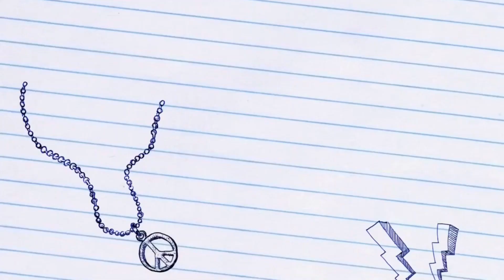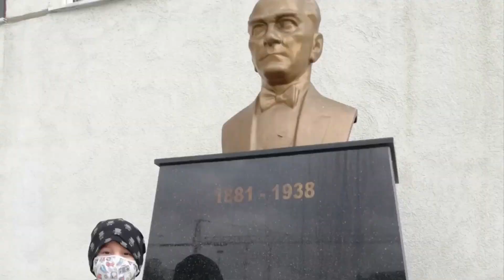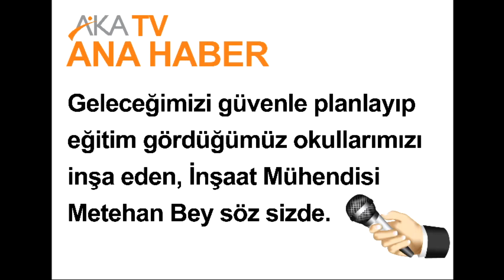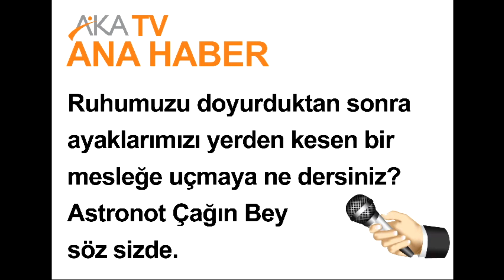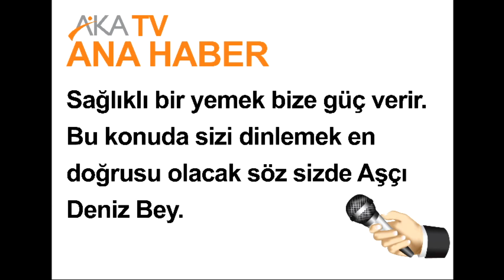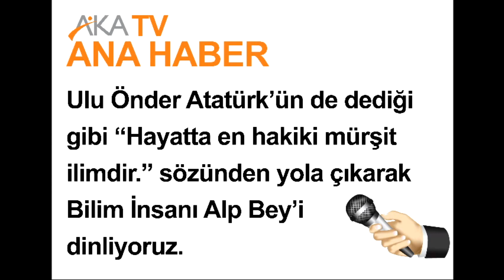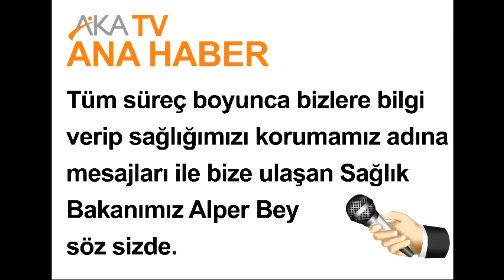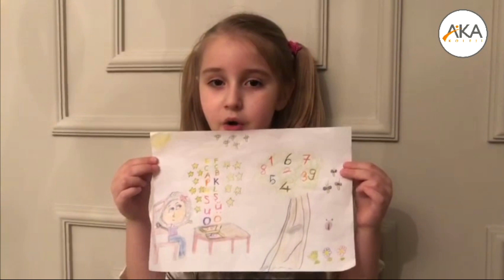AKA KOLEJİ 1-A OKUMA BAYRAMI 2021